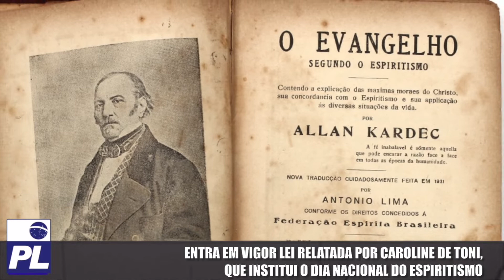PL-TV: Entra em vigor lei relatada por Caroline de Toni, que institui o Dia Nacional do Espiritismo